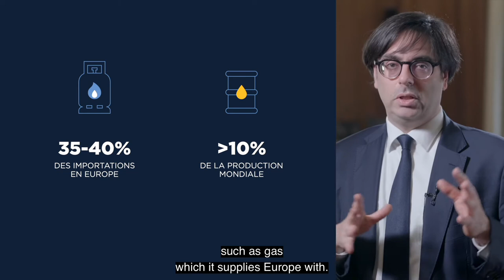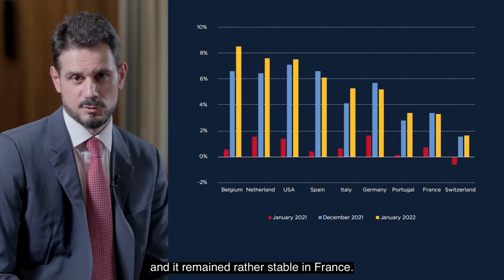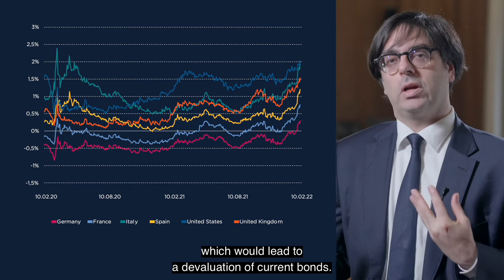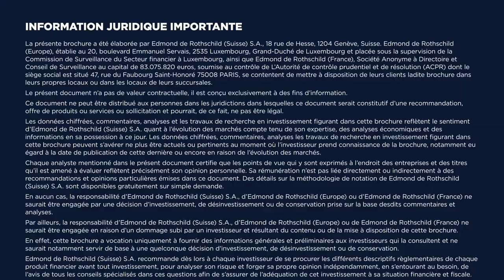Macro Monthly Economic Research #3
Energie, inflation, banques centrales : volatilité, incertitude et hausses de taux .

Découvrez l’analyse macroéconomique mensuelle de Jean-Christophe Delfim - économiste Zone Euro et Immobilier, et Manuel Maleki - économiste Etats-Unis et Matières Premières.